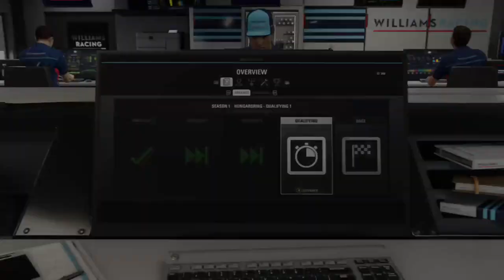F1 2018 Hungary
Gave up trying to edit the video.  my laptop woudln't save the edited video so switched to my older laptop and it won't even load movie maker so gave up and decided to upload the entire stream i did.